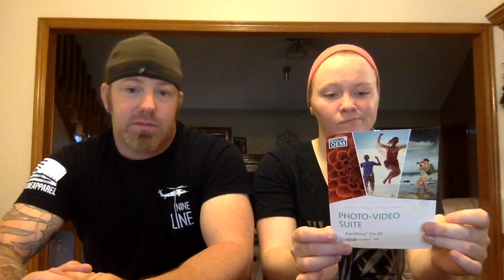Unboxing the new CANNON EOS M50 WHITE!!!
So this is a rough video but we had so much fun making it!
We did not edit this video just to show everyone exactly how we truly are. This video was a lot of fun to make and we hope everyone enjoys this video.

NEW CAMERA- Cannon eos m50
It was ordered off of amazon for about $750 and came with other things as a kit.
49mm 4pc HD Macro close-up lens filter set
Professional 60 inch tripod
64gb sd card
Universal mini condenser shotgun microphone
49mm uv filter lense
Backpack with cleaning supplies
2 spare batteries
Digital download photo and video editor.

We are extremly happy with our purchase and had no problems through amazon when purchasing this product. We did recieve our product 2 days before delievery date!